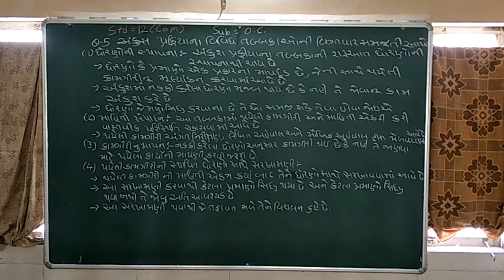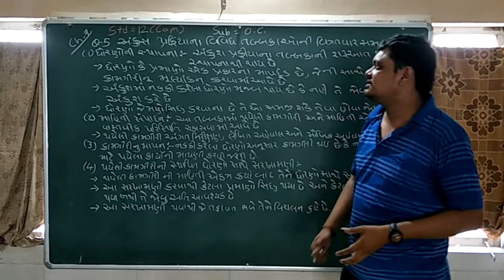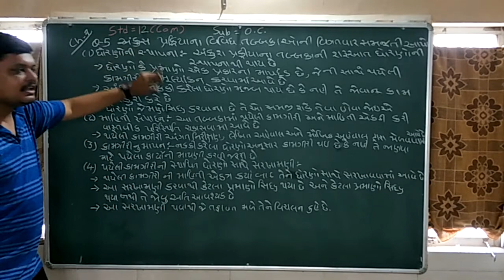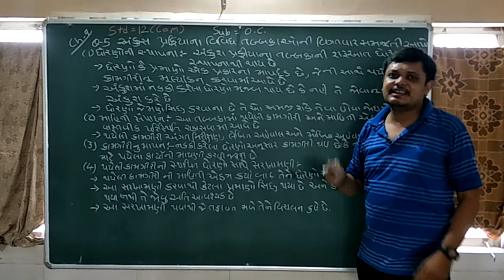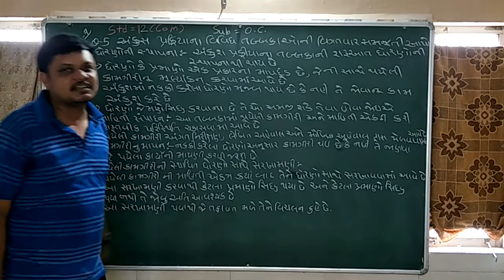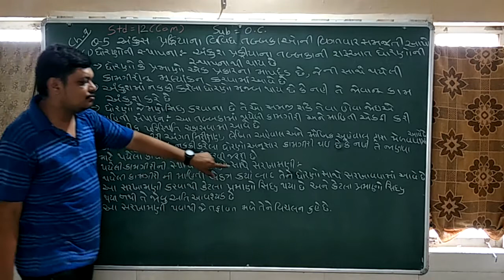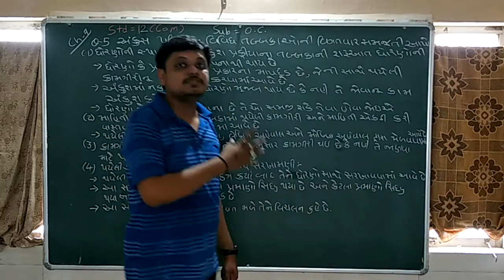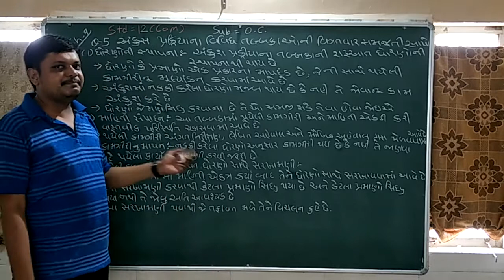Std 12 oc ch 7 question 5 pto